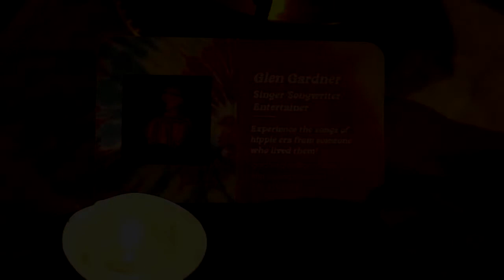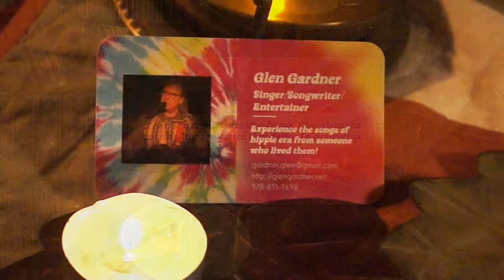Glen Gardner's Music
Here is a sample of the type of music Glen can provide.